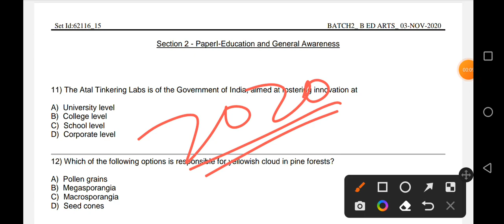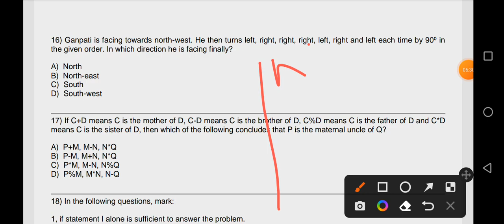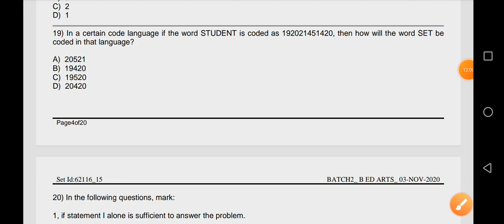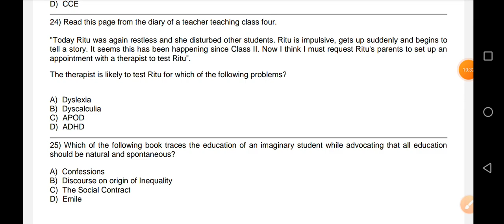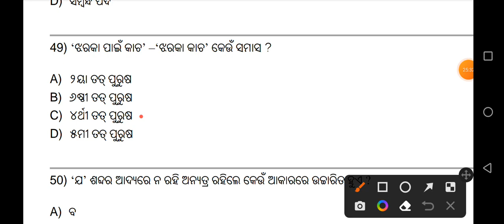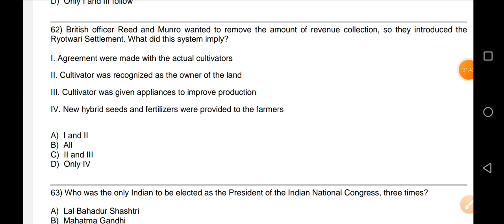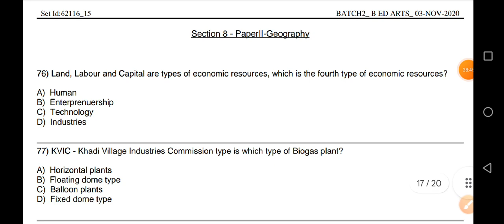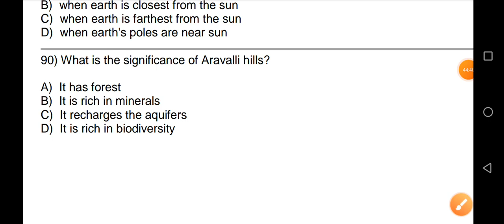ODISHA BED EXAM 2024 |BED EXAM PREVIOUS YEAR QUESTION WITH ANSWER |BED ARTS PREVIOUS YEAR QUESTION